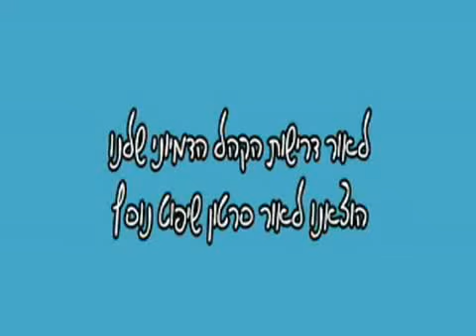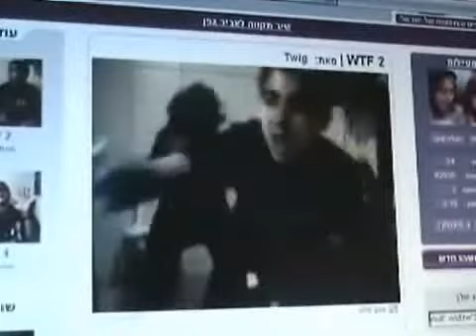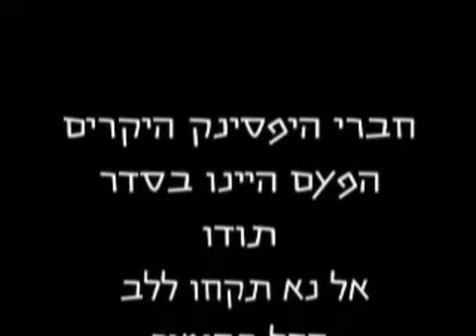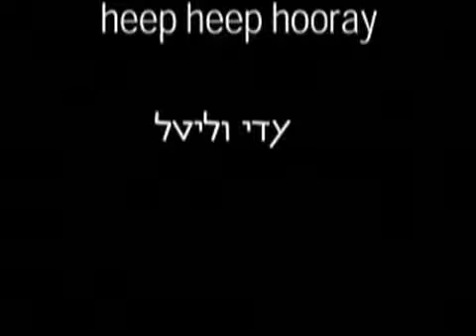judjing lipsync competition part 2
heep lipsync competition